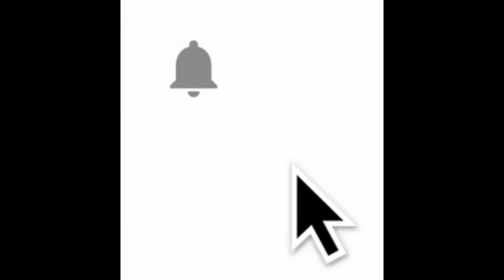CHP İSTANBUL MİLLETVEKİLİ AHMET ÜNAL ÇEVİKÖZ MECLİS KONUŞMASI-16 OCAK 2019- 52. MADDE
BAZI KANUN VE KHK'LERDE DEĞİŞİKLİK YAPILMASINA DAİR KANUN TEKLİFİNİN 52. MADDESİ GÖRÜŞÜLÜYOR